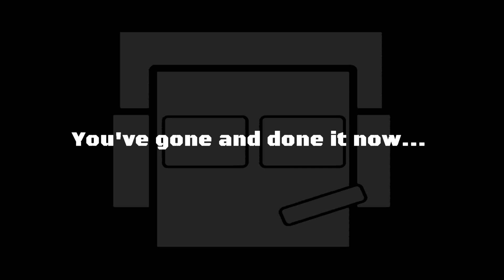Rust - The Russians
These guys killed one of the brews. We had to retaliate.